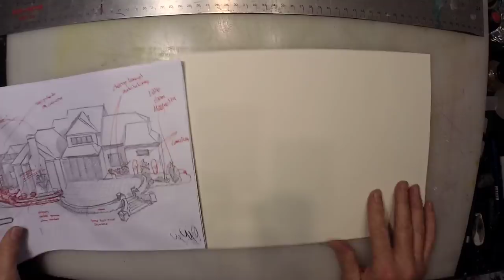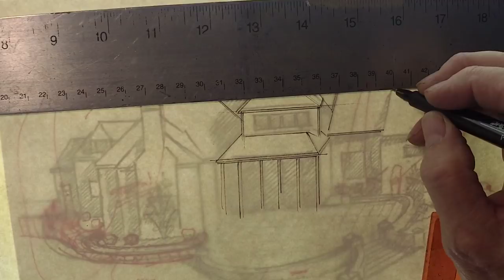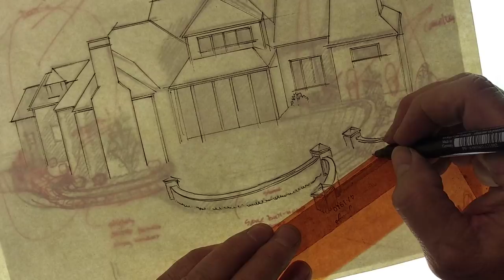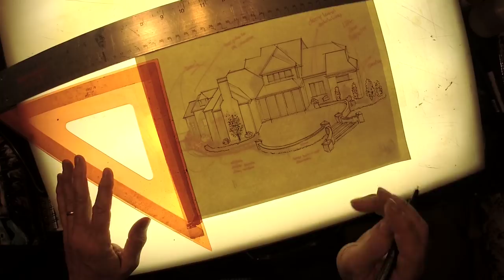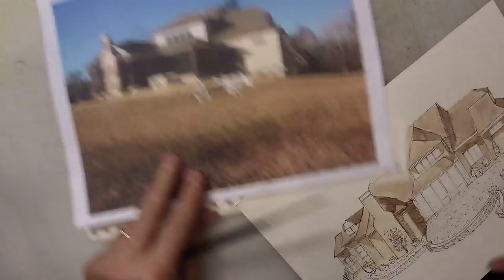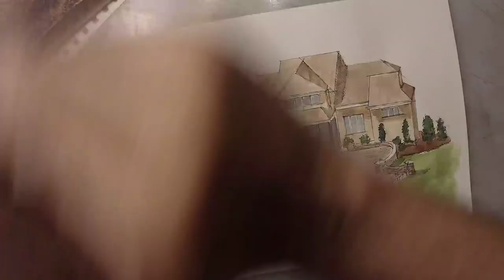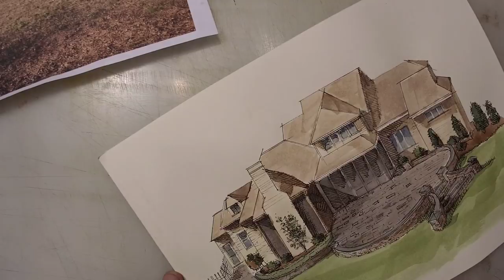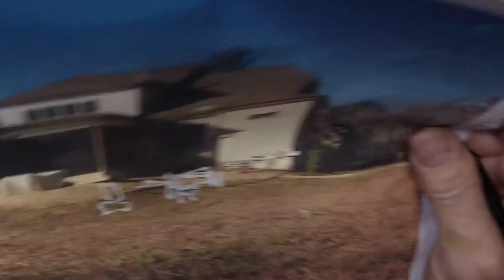How to Do a Landscape Rendering (DAA 537)